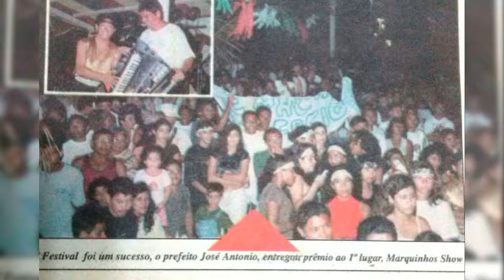Marquinhos Show - Canta Frevo Novo - Hino do Carnaval de Macau (Composição: Marcos Alexandre.